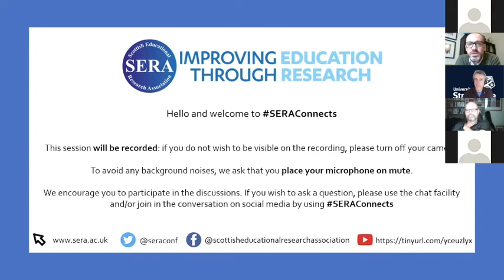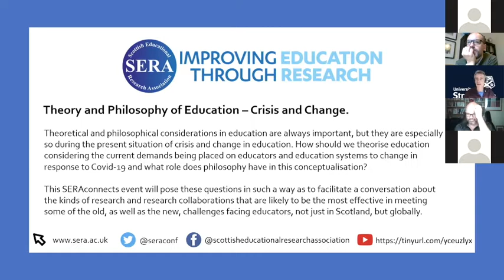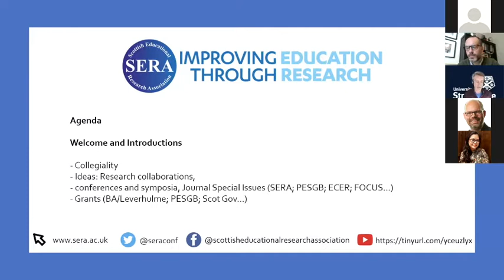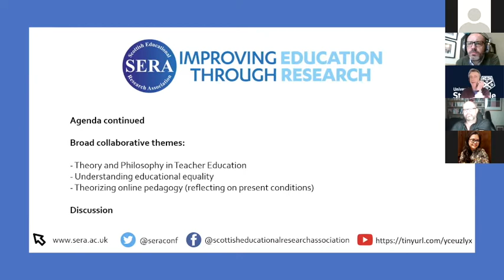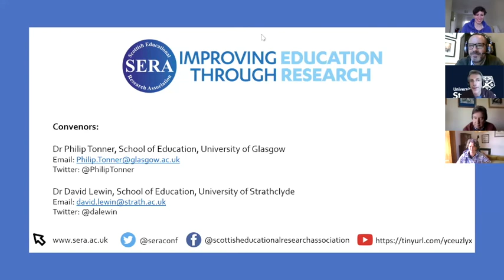SERA Connects: Theory and Philosophy Network Event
Theoretical and philosophical considerations in education are always important, but they are especially so during the present situation of crisis and change in education. How should we theorise education considering the current demands being placed on educators and education systems to change in response to Covid-19 and what role does philosophy have in this conceptualisation? Our SERAconnects event will pose these questions in such a way as to facilitate a conversation about the kinds of research and research collaborations that are likely to be the most effective in meeting some of the old, as well as the new, challenges facing educators, not just in Scotland, but globally.